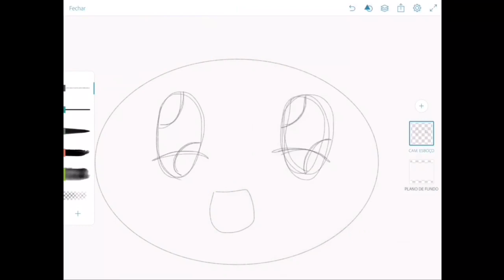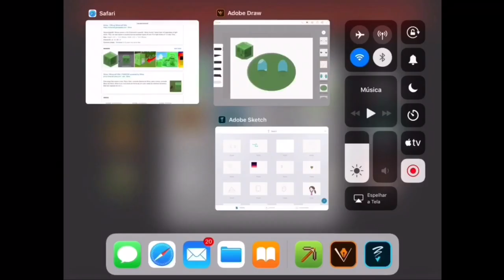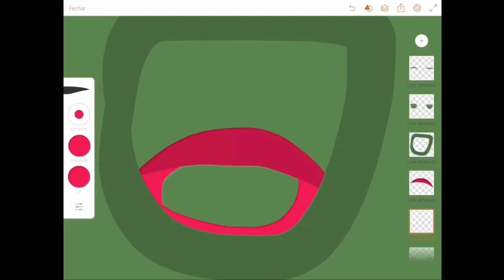SLIME do MINECRAFT ❌ SLIME KAWAII (Como desenhar)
🖤 Oii pessoal estou trazendo um vídeo de: como desenhar uma SLIME KAWAII do Minecraft. Espero que gostem, trarei mais vídeos como esse.

🖊Sobre o desenho:
     .Feito por mim
     .Inspirado no jogo e itens do Minecraft

🖤 Quer jogar comigo ou me encontrar facilmente no Mine, então pesquise no Xbox Live: NicolleMineGame. Assim você poderá jogar comigo online.